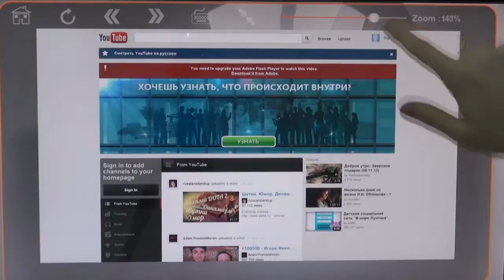Интерактивный браузер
Типовое брендированное решение для выставки или презентации, с поддержкой функции мультитач и многопользовательским интерфейсом